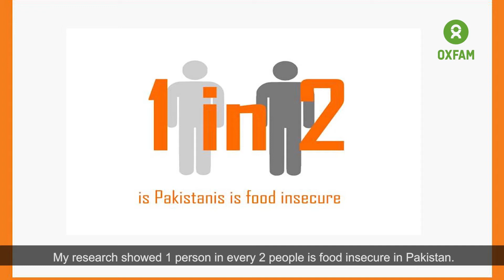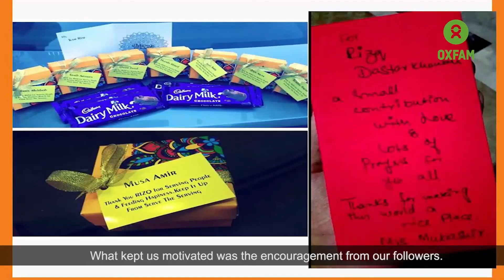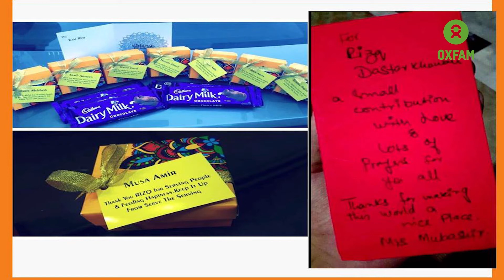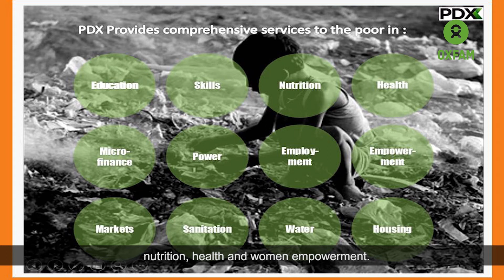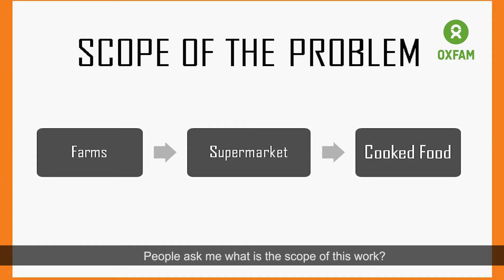Pecha Kucha by Huzaifa Ahmad, Founder, Rizq Share Food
Huzaifa Ahmad is a food campaigner and runs his social enterprise called ‘Rizq’ (Urdu for Food) to save food wastage. What started as a Facebook page to address food wastage, received over 5000 likes overnight. Recalling the experience, Huzaifa told his audience, “In in every 2 persons is food insecure in Pakistan. I wanted to end this inequality and decided to launch a food recovery service where I asked friends and followers to call me and my groups of friends to collect any excess food from parties, weddings or restaurants. We then distributed this food free of cost to the needy and did our part to end their hunger. Over the years, we have started to sell food on a low cost to respect people’s integrity to eat with dignity and not charity. We have a long way to go to make Pakistan hunger-free and this is not possible unless each one of us pays his share.” Huzaifa’s story of collective social action was an inspiration for many in the audience and his commitment to the cause was well received.

Huzaifa Ahmad presented this Pecha Kucha during International Youth Day, organised by Empower Youth for Work, Oxfam Pakistan